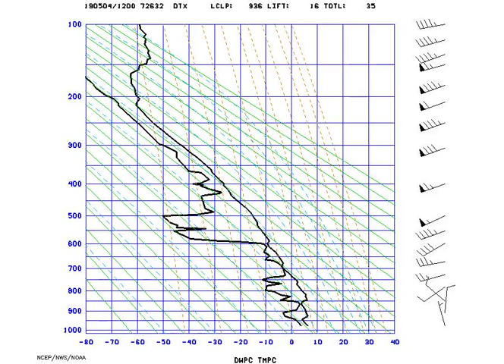AMS_StuveDetroit_2019-05-04